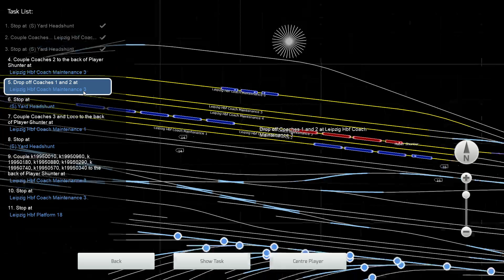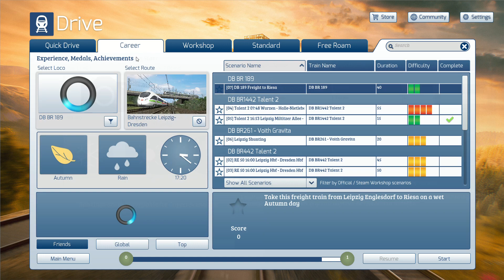Train Simulator x64 2023 07 18 13 39 23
Train Simulator: DB BR 442 'Talent 2' EMU Add-On

Cumpără Mittenwaldbahn: Garmisch-Partenkirchen - Innsbruck + ÖBB 4020 Twin Pack

Include 3 produse: Train Simulator: DB BR 442 'Talent 2' EMU Add-On, Train Simulator: Mittenwaldbahn: Garmisch-Partenkirchen - Innsbruck Route Add-On, Train Simulator: ÖBB 4020 EMU Add-On